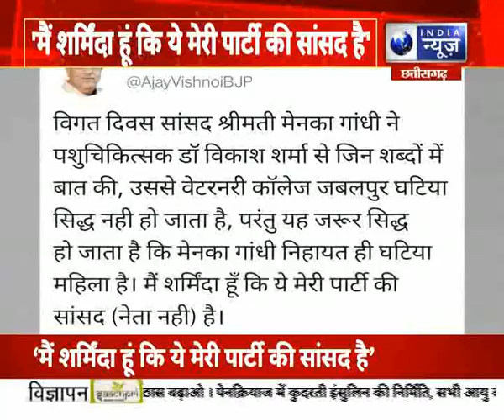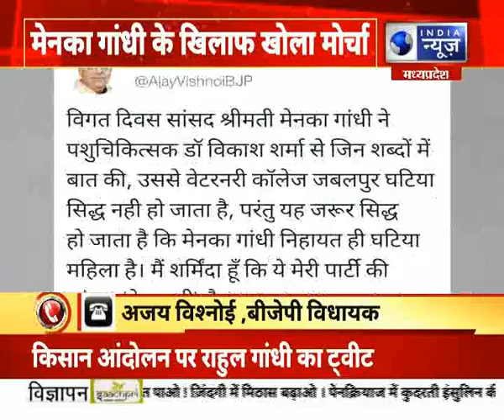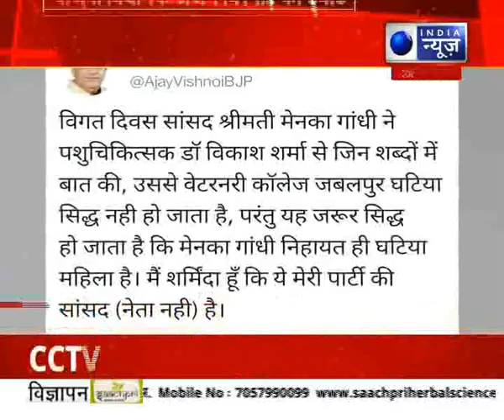MP बीजेपी MLA अजय विश्नोई ने किया ट्वीट- मेनका गाँधी मेरी पार्टी की संसद है नेता नहीं